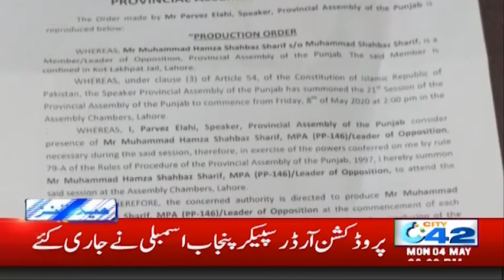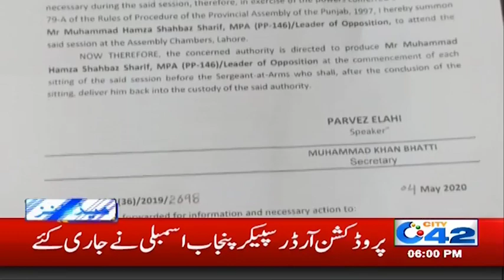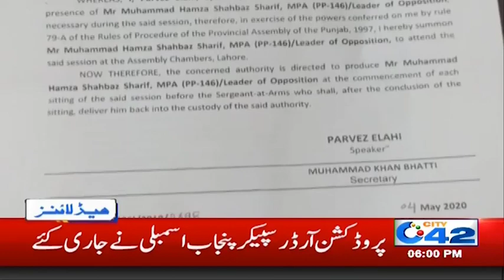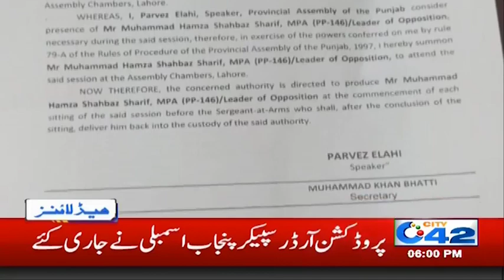6pm News Headlines | 4 May 2020 | City 42